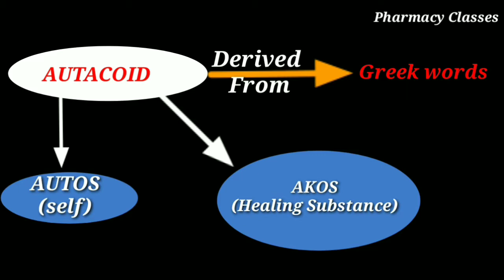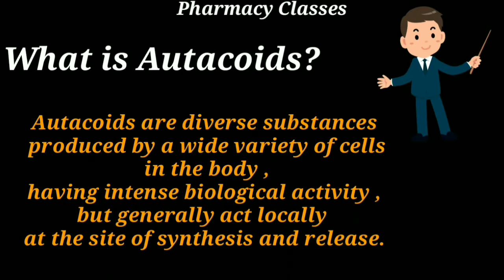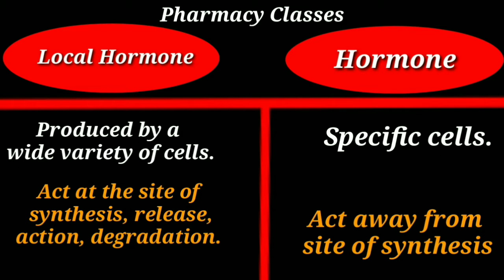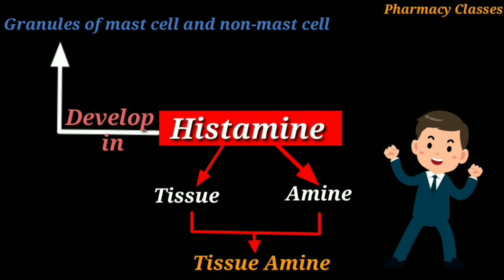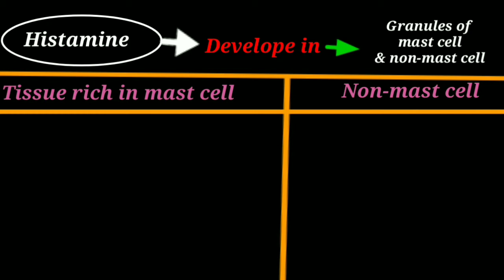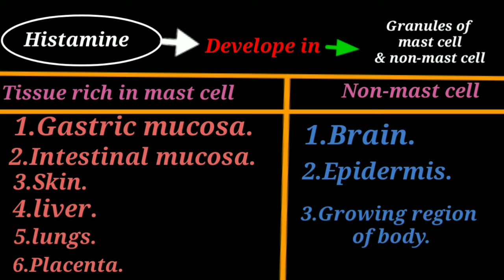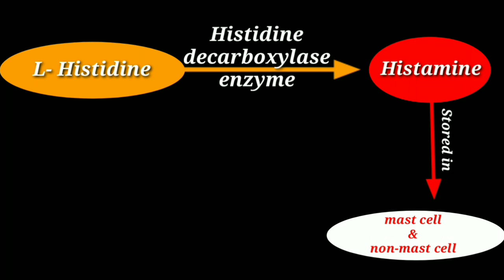Basic introduction of histamine। Lacture-01।in Hindi। medicinal chemistry-2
In this video we will discuss Basic introduction of histamine in detail in easy language. This is the 01 lecture of the series on histamine chapter (Medicinal chemistry 2)
Video is useful for B. Pharm, D. Pharm, M. Pharm,and GPAT Students.